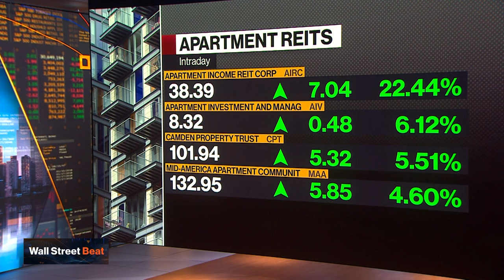Blackstone Sends 'Takeoff' Signal With Big Property Deal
Blackstone Inc.'s purchase of Apartment Income REIT adds to growing investor sentiment that it's now a good time to jump into the battered US property market, Bloomberg's Patrick Clark and Abigail Doolittle report. The firm is so closely watched by competitors that it is "the takeoff for everyone," Clark said. They spoke with Sonali Basak.